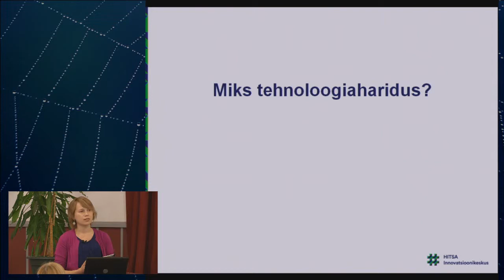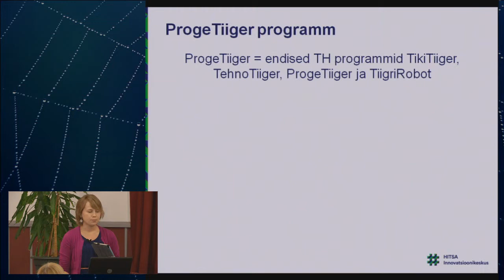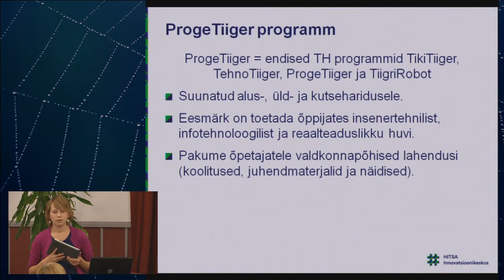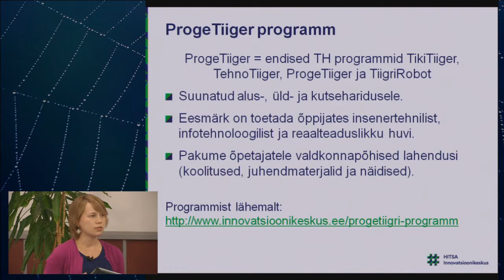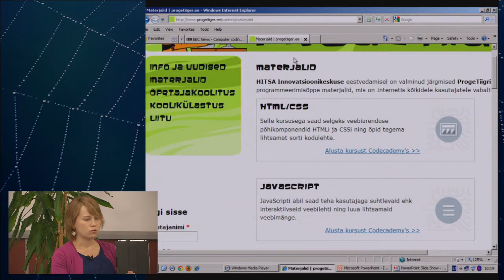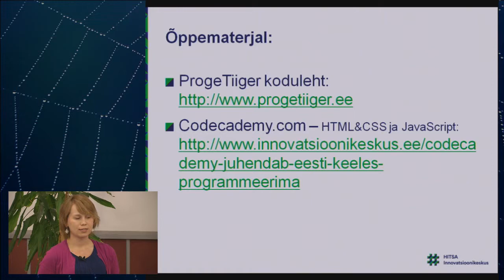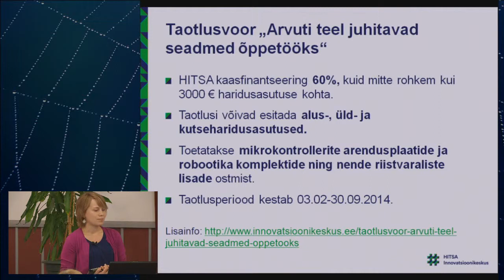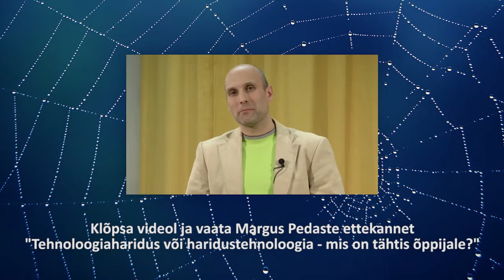Tehnoloogiaharidus, ProgeTiiger programm | Mari Liis Peets | Võrgustik võrgutab